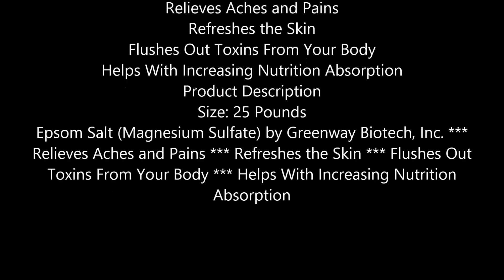25 Pounds Epsom Salt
25 Pounds Epsom Salt